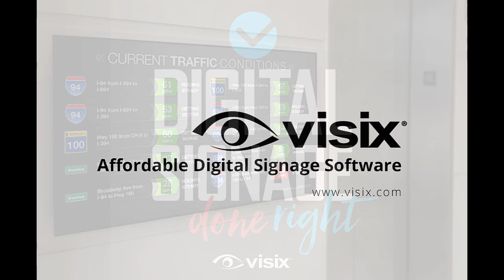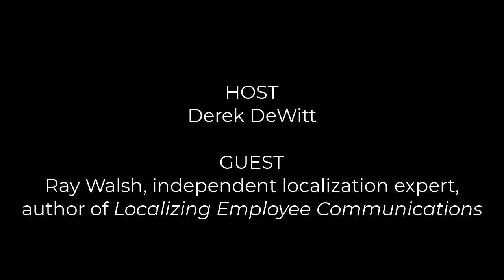EP. 44 | Localization & Why It Matters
Guest: Ray Walsh, independent localization expert, author of Localizing Employee Communications

We talk a lot about audience engagement with digital signage, and one way to ensure people pay attention and care about what you’re showing is to make it relevant to their environment. Localization means adapting communications to the specific location and audience you’re trying to reach, and is a vital element to any good communications plan.

Localization expert Ray Walsh talks about where this movement comes from, gives examples of companies that do a good job, and not such a good job, and gives tips for adapting both internal and public-facing messaging for the best possible customer experience.

- Learn what localization is
- Understand the differences between global branding and local messaging
- Consider how to adapt global brand standards
- Explore how to use photos correctly and effectively
- Examine communication within the content chain
- Get tips to avoid common pitfalls when localizing content

Digital Signage Done Right has won the 2020 Communicator Award of Excellence for Podcasts Series-Corporate Communications. Previously we also got on some lists: #1 spot on Feedspot’s Top 10 Digital Signage Podcasts You Must Follow in 2020, #4 on Bananatag’s The 20 Best Internal Communications Podcasts for 2020, and #6 on Blogin’s Best Podcasts on Corporate Communications.